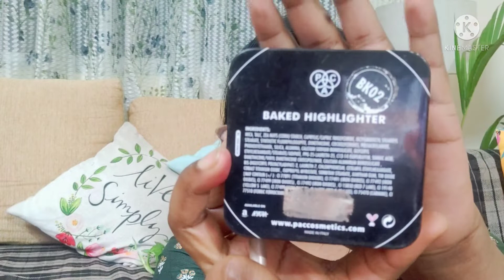Naboborsho special শুভ নববর্ষ# Dewy Makeup Tutorial for Beginners ❤️